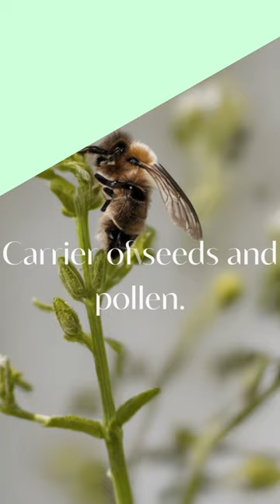"The Fascinating World of Wind"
Everchanging atmospheric dance partner.
Nature's invisible breeze whisperer.
Gentle force shaping landscapes.
Musical instrument of the sky.
Playful invisible mischief maker.
Carrier of seeds and pollen.
Cool relief on hot days.
Kite flyer's best friend.
Wind chimes' enchanting serenade.
Sailing enthusiast's reliable companion.
Surfer's ticket to waves.
Rustler of autumn leaves.
Power source for wind turbines.
Sand sculptor's creative collaborator.
Messy hairstylist without warning.
Windsock's direction interpreter.
Whirlwind's unpredictable twister.
Skydiver's thrilling adrenaline booster.
Balloonist's aerial navigator.
Artist's tool for painting clouds.
Rainstorm's gentle precursor dancer.
Paraglider's graceful glide enabler.
Tornado's fearsome destructive force.
Whistling through keyholes intruder.
Wind farm's renewable energy generator.
Climber's obstacle or ally.
Dryer and disperser of laundry.
Windbreaker's fashionable protector.
Wind turbine blade's steady spinner.
Sculptor of sand dunes.